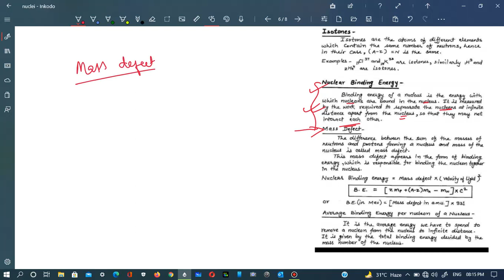Nuclei : lec 2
Nuclear Binding Energy, mass defect